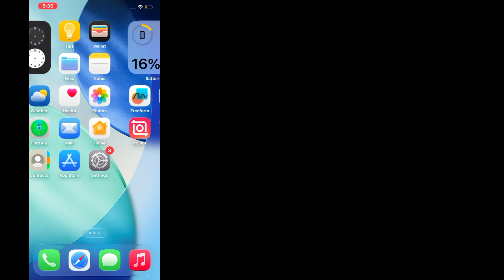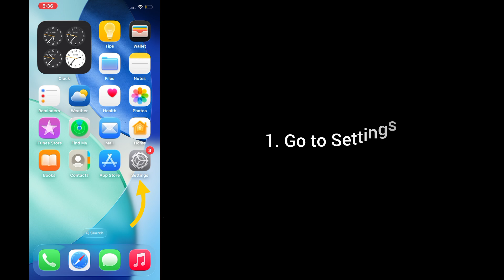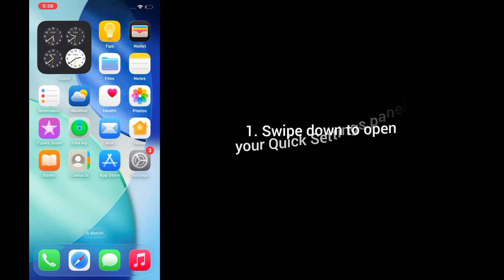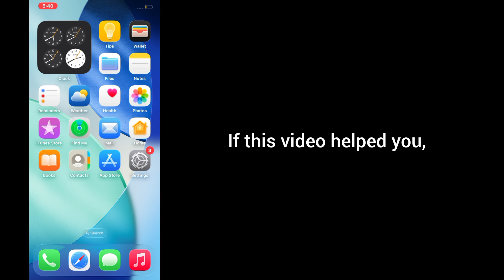Email Verification Code Not Received iPhone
Are you not receiving email verification codes on your iPhone running iOS 26? In this quick video, I’ll walk you through 5 simple methods to fix this issue and get your verification codes back:

🔹 Method 1: Make Sure Your Internet Connection is Working
🔹 Method 2: Reset Network Settings
🔹 Method 3: Check for iOS Software Update
🔹 Method 4: Make Sure Do Not Disturb is Turned Off
🔹 Method 5: Make Sure Notifications Are Enabled

These tips work for Gmail, Yahoo, Outlook, and other major email apps. Don’t miss out on important codes — follow these steps and solve it in minutes!

📱 Compatible with iPhone 14, 15, and all models running iOS 26